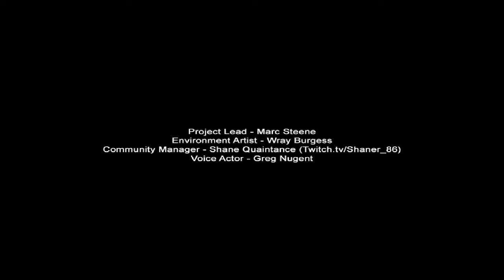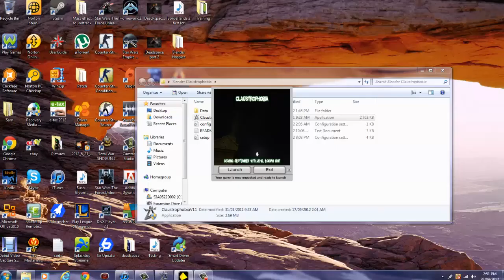Slender Claustrophobia - SLENDERMAN REMEMBERS!!!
Sam from BrokenTalent05 plays Slender Claustrophobia